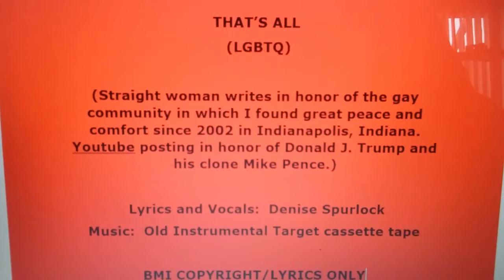Lady Blue - That's All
Orginal Lyrics Only